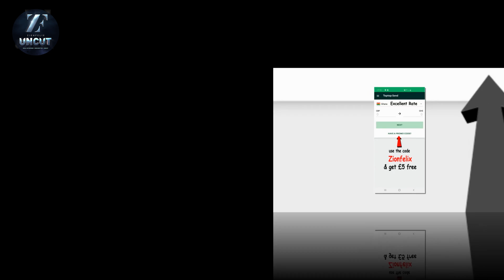I’ve 12 Bedroom House, Only My Chains Cost Gh50,000 & I Spend Gh20,000 At Club - Oseikrom Sikanii